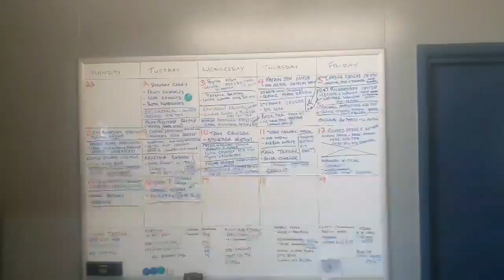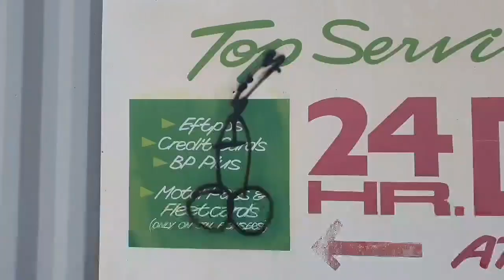The Top Service Station Normanton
The Top Service Station is currently searching for a qualified mechanic and an office administration employee.